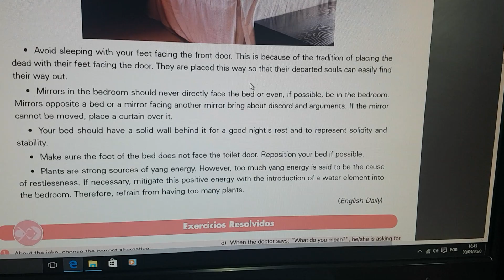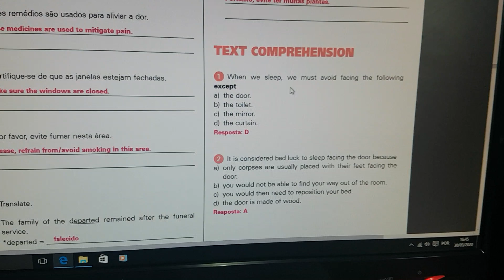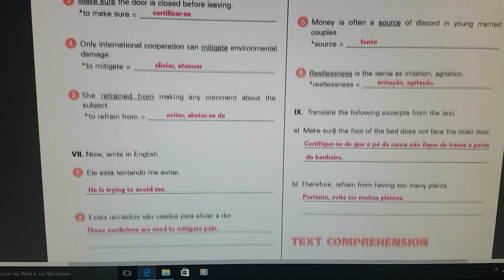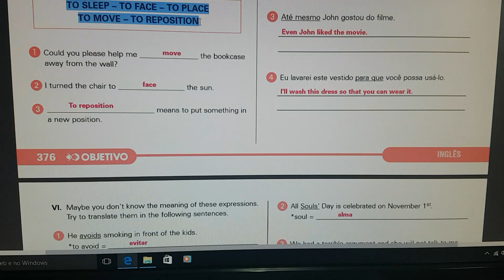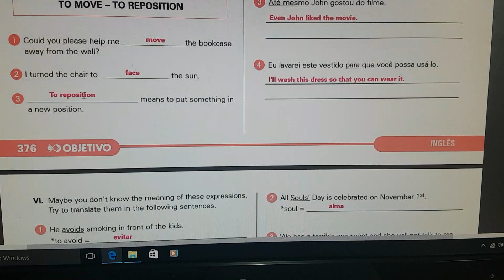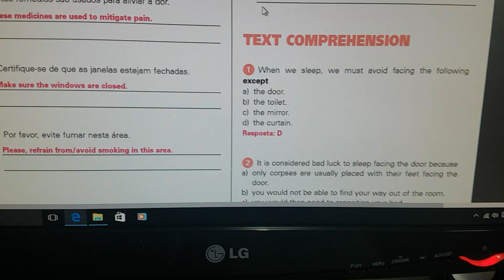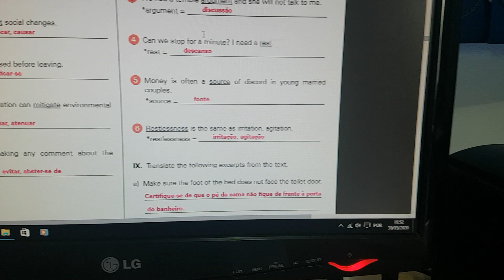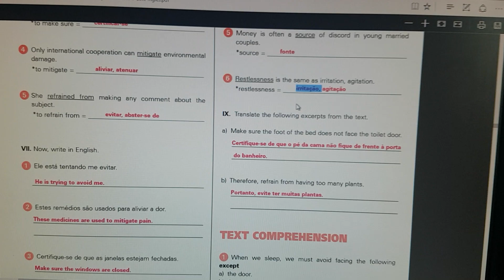Video aula Inglês 1°E.M. Prof. Sergio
Módulo 7 página 375